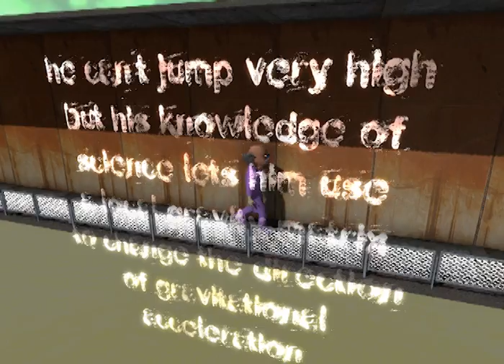The Last Game On Earth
Creators: Stephan Davey, Rosamond Kember and Bahram Bateni
It was a project in university